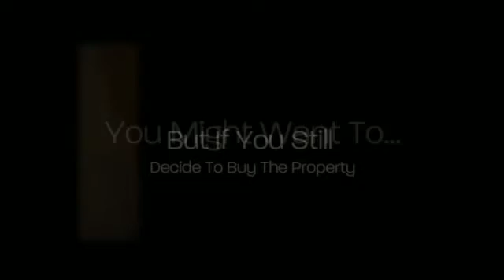Home Inspection Huntley Ask Got Plumbing Issues? | Call Us!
| Huntley Home Inspection | About Your Home Inspection, Inc.

About Your Home Inspection, Inc.
11381 Allison Ct
Huntley, IL 60142

Your Huntley Home Inspector, About Your Home Inspection,Ask Got Plumbing Issues?

For the best Huntley home inspection, people trust the professional home inspectors at About Your Home Inspection. Our home inspectors help you avoid making your home purchase your most costly mistake.

David Novalinski
huntley home inspection
home inspection huntley
home inspectors huntley
home inspector huntley
huntley home inspector